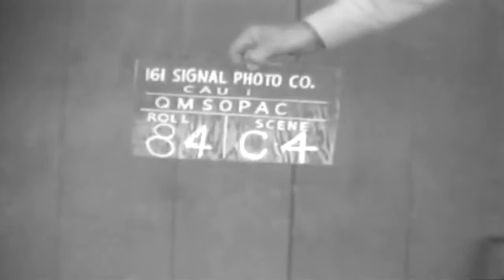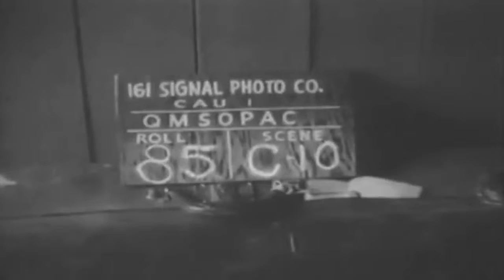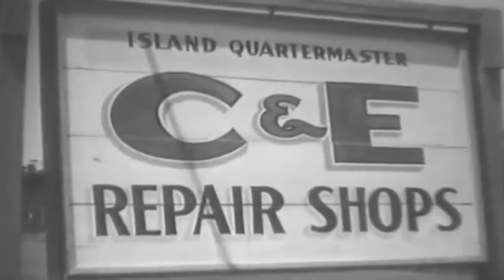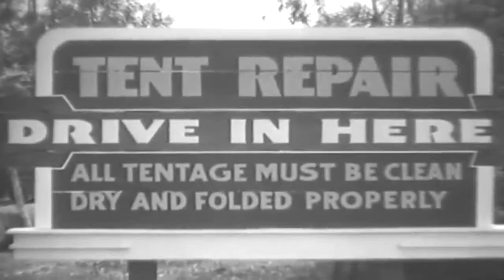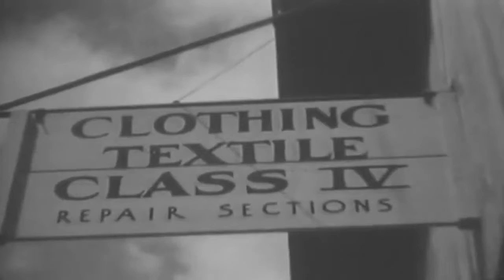QUARTERMASTER ACTIVITIES - SOUTH PACIFIC AREA - NEW CALEDONIA - 12-08-1944 - MUTED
Shows U.S. Army personnel making ice blocks, loading them into truck. Footage of belt-driven machinery. Harbor scene and camp area. Sign C&E Repair Shops and   Tent Repair, Drive In Here, All Tentage Must Be Clean Dry And Folded Properly. Personnel patching hole in tent and sewing tent fabric. Sign Clothing Textile, Class IV, Repair Sections. Rows of personnel at sewing machines. Closeup of fabric being feed under sewing machine s foot. Personnel inspecting pile of clothes. Closeup of man measuring a shirt collar.  Education and memorial purposes